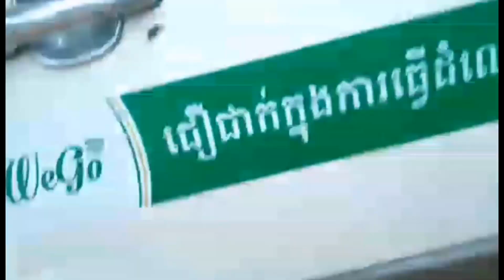Ssangyong for sale 95 price 6500$ ឡាន លក់ ប្រញាប់លុយ or 097 37 64 166 Thank you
Hi everyone  welcome to visit my video chanel
about car for sale so good.

ឡានលក់តម្លៃសមរម្យ.

ហ្វេកបុក​: Nathavoth Thy.

Fb : Nathavoth thy. Thank you.

I love you bye bye.